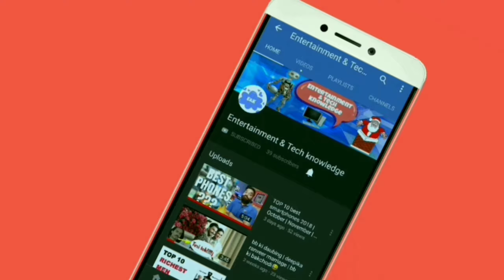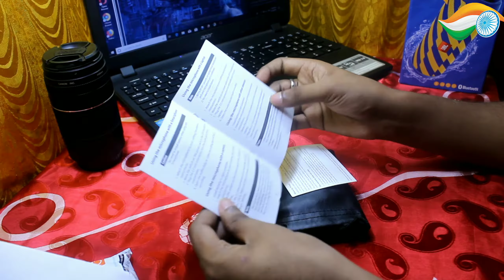best microphone for youtube videos under 500 | entertainment and tech knowledge